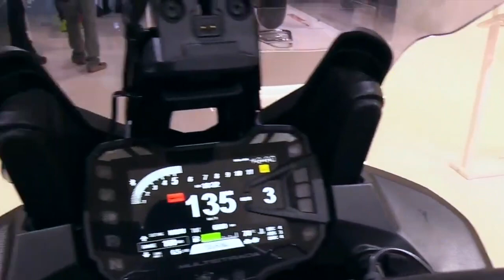2019 Ducati Multistrada 1260 S Complete Accs Series Lookaround Le Moto Around The World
2019 Ducati Multistrada 1260 S Complete Accs Series Lookaround Le Moto Around The World